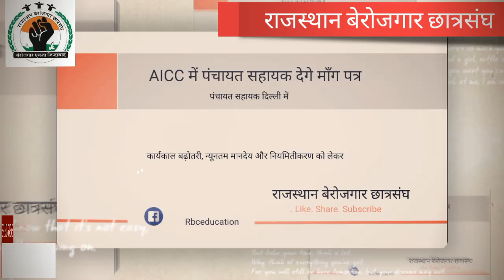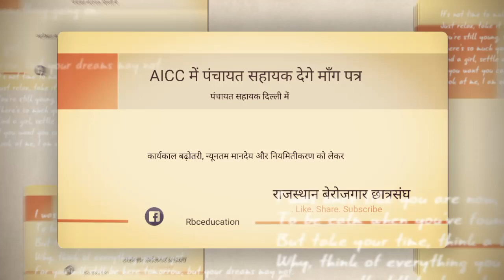Live- AICC दिल्ली पहुंचा पंचायत सहायकों का दल / Live Delhi AICC